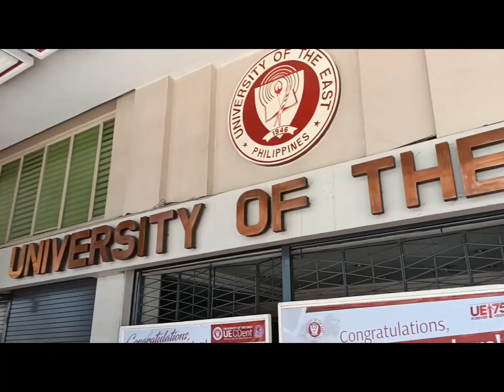A Day in my life vlog9.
Hi Guys this is your Wonder Nanay and this may work as Project & design Consultant at your service.

OFFICELUX INTERIOR & FILCRAFTERS INC.

Thank you and keep safe eveyone.